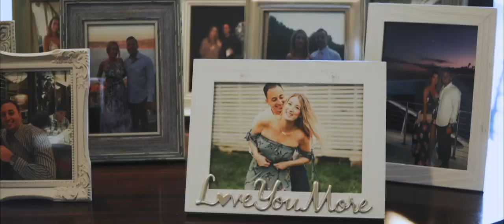Nick + Courtney at The Lake House Inn | Highlight Film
Nick + Courtney's beautifully elegant wedding at The Lake House Inn in Perkasie, PA.

► My Gear:
• Sony a6500
• Sony 18-105 f/4
• Zhiyun Crane
• Mavic Pro
• ND Filters for Drone
• Canon 5D Mark III
• Canon 6D
• Canon 50 f/1.4
• Canon 24-70 ii f/2.8
• Canon 70-200 ii f/2.8
• Canon Flashes
• Expo Disc
• CF Card
• Manfrotto Bag
• 5 TB Hard Drive